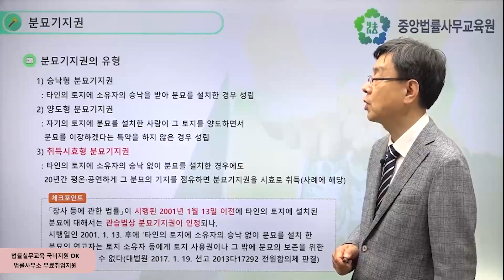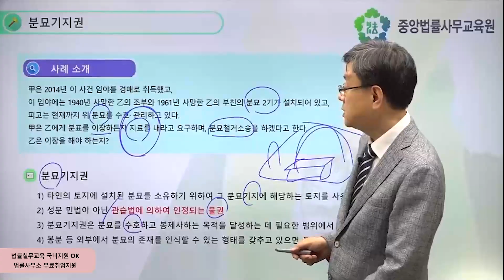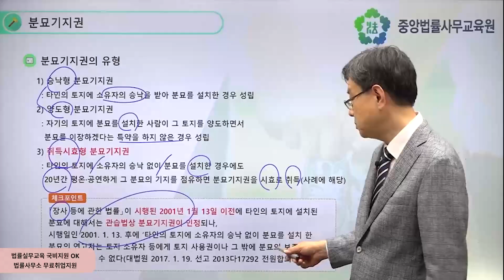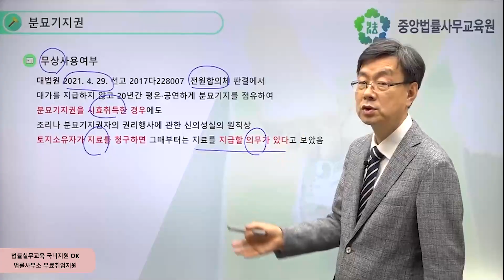[중앙법률]#560 분묘기지권과 지료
타인의 토지에 설치된 분묘를 소유하기 위하여 그 분묘기지에 해당하는 토지를 사용하는 권리를 분묘기지권이라 합니다. 이는 관습법에 의해 인정되는 물권으로 "장사 등에 관한 법률"이 시행된 2001년을 기준으로 분묘기지권의 인정 여부가 다릅니다. 분묘기지권의 유형과 지료에 대해 살펴보겠습니다.

상속 관련 법률 실무 과정 16차시 "분묘기지권과 상속인이 없거나 외국에 있는 경우"의 내용 일부입니다.

국민내일배움카드로 온라인 법률교육을 수강하고 싶다면?